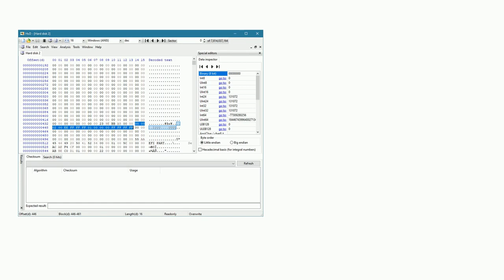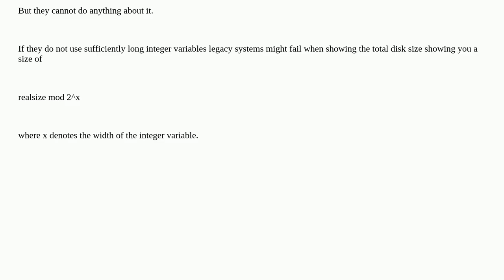Why does a GPT formatted disk have the MBR? Protective MBR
A special thanks goes out to the community

  mbr partitioning hard-drive gpt